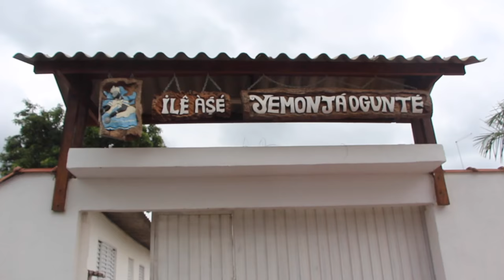OJU ORUNKÓ E CONFIRMAÇÕES DE POSTOS DE OLOIYE E AJOYE